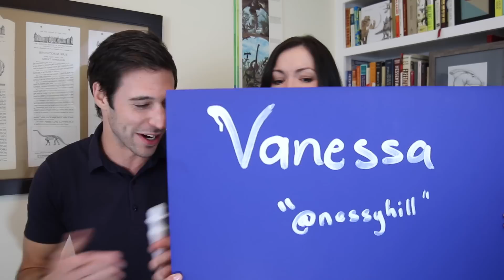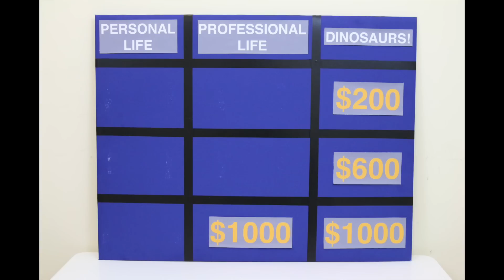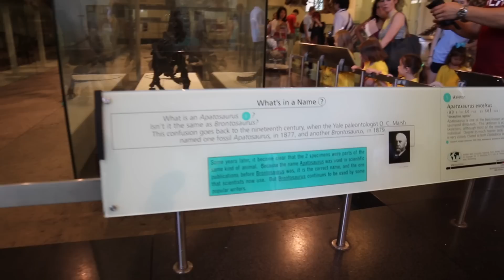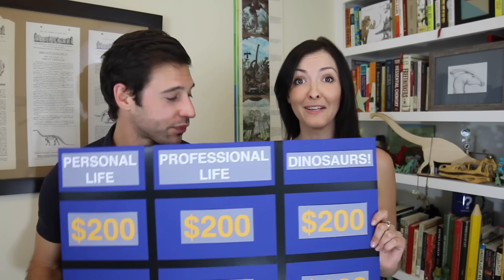Jeopardy, Brontosaurus, AMNH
In this episode of The Dinosaur Show I challenge Brain Craft creator & host Vanessa Hill to a round of Jeopardy before embarking on a surprise field trip to my favorite museum in the world.

Shout out to Alex Trebek and everyone I know who works at the incredible American Museum of Natural History

The Dinosaur Show is written & produced by Dustin Growick